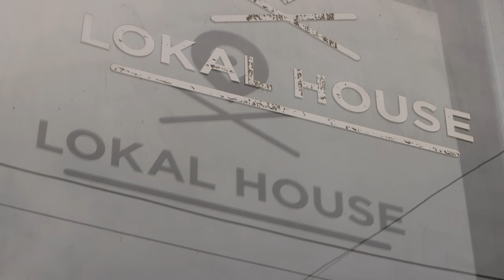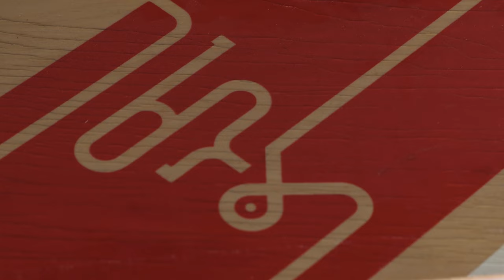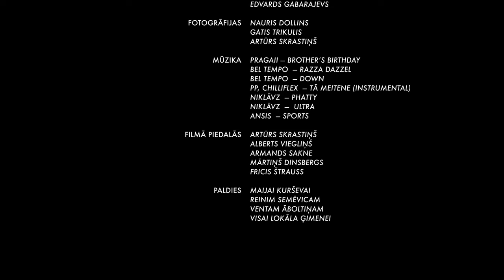@ LOKAL HOUSE | A Short Documentary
Dokumentālā īsfilma “@ lokal house” ir Leldes Gasjūnas Latvijas Mākslas akadēmijas bakalaura darbs, kas ir veltījums kultūrai, cilvēkiem un atmiņām, kas dzīvo Skolas ielā 35.

2014.gadā “Lokal House” sāka savu darbību kā longbordu un dizaina priekšmetu koncepta veikals. Laika gaitā šī vieta kļuva par mājīgu bāru un atpūtas vietu, īpaši iemīlētu skeitbordistu, snovbordistu un sērferu draugu lokā. Otrdienas jam session, trešdienas iemetieni, piektdienas tusiņi, skeiteri un ģimene, tas ir Lokal House!

Paldies par visu, kas kopā piedzīvots!